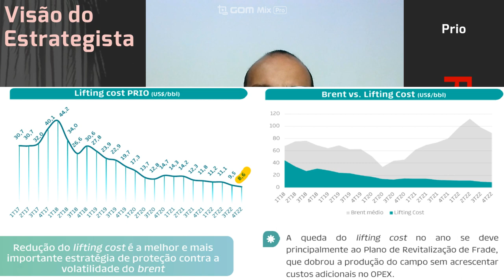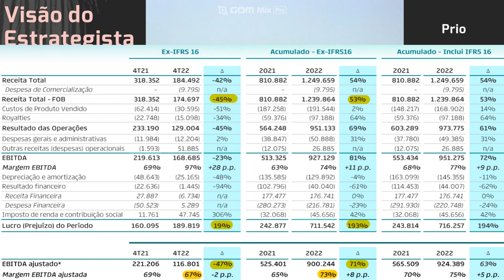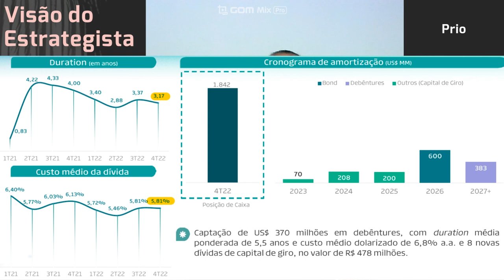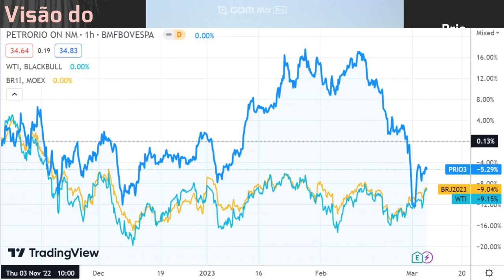05.03.2023 - Visão do Estrategista - Resultados Prio 4T22 - PRIO3